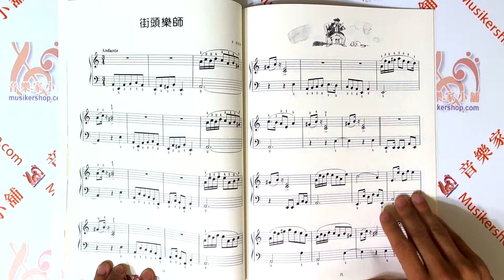可愛的舒伯特【ML-MP214】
1.     舒伯特搖籃曲

2.     菩提樹

3.     鱒魚

4.     街頭樂師

5.     聖母頌

6.     小夜曲

7.     野玫瑰

8.     軍隊進行曲 第一號

9.     魔王

10.  樂興之時

11.  未完成交響曲